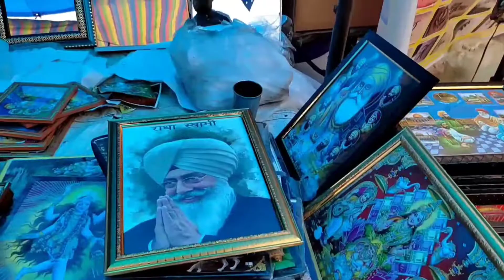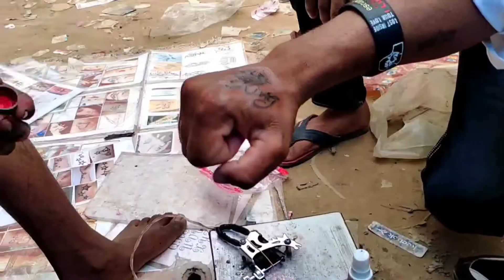पंज पीर मेेला अबोहर 2022